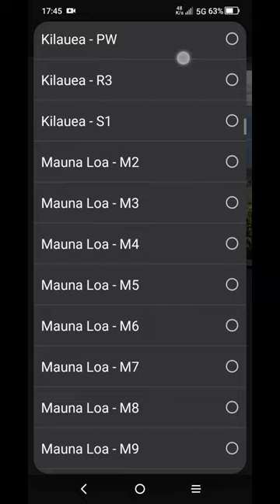VueMeister volcano webcam slideshow by Volcano Earth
This is a intro to my HTML/Javascript file that you can download from Google Docs and open in any browser on your computer, tablet or phone.